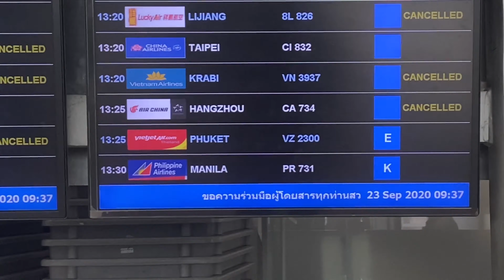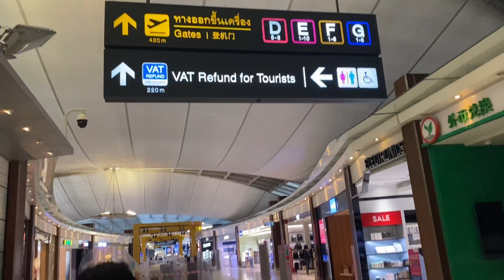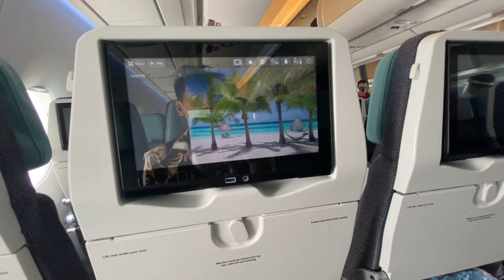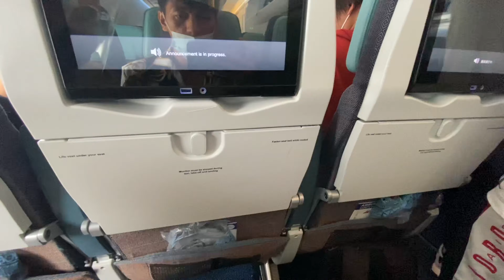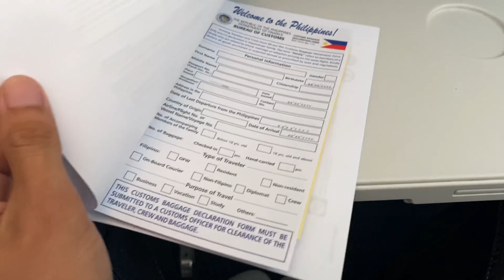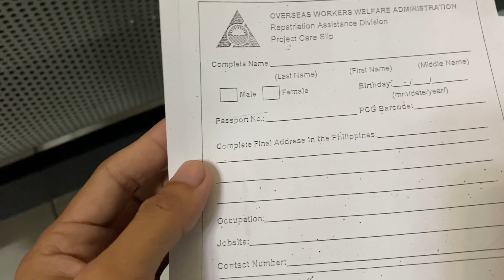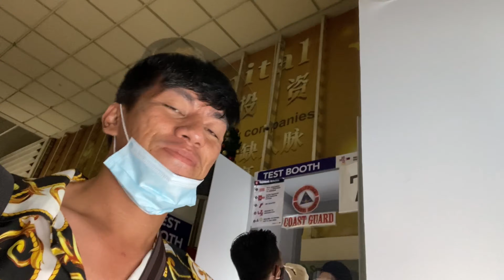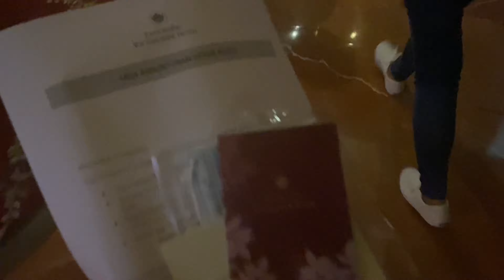Bangkok to Manila | 7th Chartered Flight